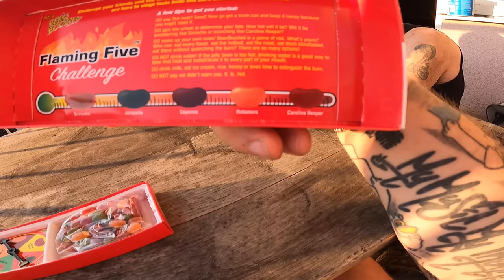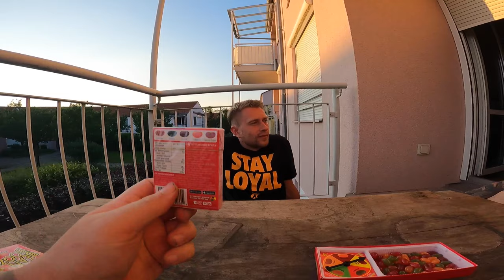Flaming Five Challenge | Bean Boozled Jelly Beans